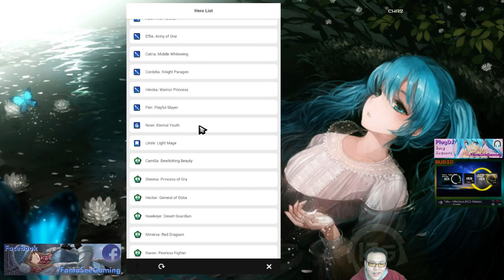Fire Emblem Heroes (Mobile)!! FIRST LOOK + GAMEPLAY!! 5 STAR ON FIRST SUMMONS!! WTF!!??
A first look and a play through of the new mobile game made by Nintendo: Fire emblem heroes!!

⚔Game Accounts:

♙League of Legends:
Taiwan: Perfect_Is_SHlT

♟B.net BattleTag:
FantaSee#11954 (WoW)
WaifuMaker#4848 (Overwatch)

♙Monster Super League:
FantaSee (Main)
FantaSeeF2P (Alt)

✌ Programs Used:
~~ Nvidia Shadowplay